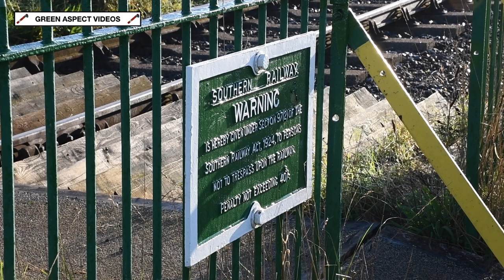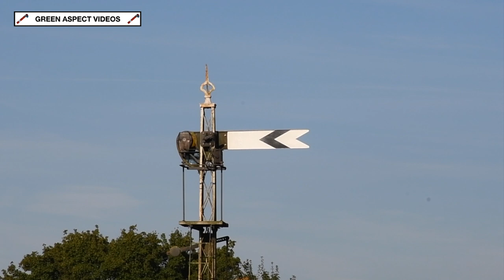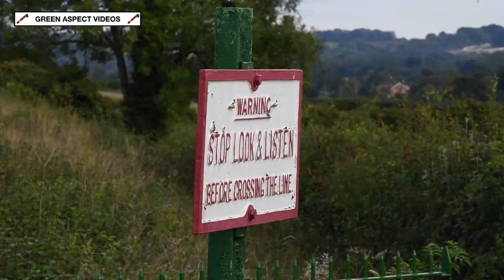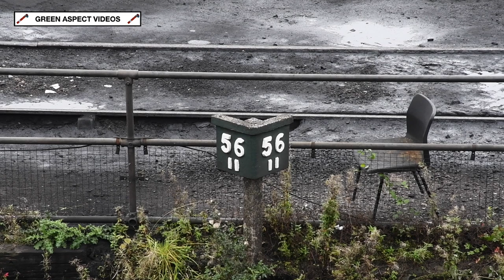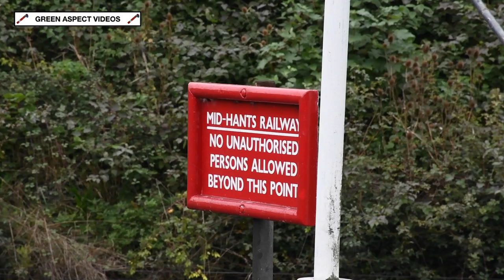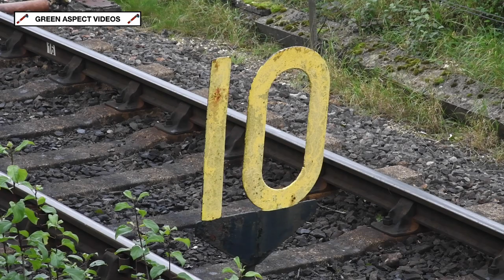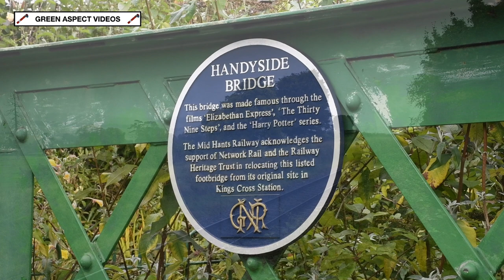Mid Hants Railway - Autumn Steam Gala 2024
A combination of the Southern and Western Regions would provide the theme for the Mid Hants Railway 'Autumn Steam Gala' of 2024. Held over the 4th - 6th October, the event would focus on the inter-regional workings between the Great Western and Southern Railways. This would feature a variety of passenger workings, with local and shuttle trains running alongside full line services. In addition, there were demonstration freight trips, as well as a recreation of the 'Atlantic Coast Express'. The latter was one of the Southern Region's most famous named trains, running between London Waterloo and the West Country, before being withdrawn from the timetable in September 1964.

Three locomotives would make the journey to Hampshire. GWR Large Prairie No. 4144 would arrive from the Didcot Railway Centre. The loco has spent the Summer of 2024 on hire to the Mid Norfolk and Spa Valley Railways. It would be joined by the Swindon & Cricklade Railway's GWR 5600 No. 6695, which has recently returned to traffic following a major overhaul. Completing the guest list was SR Unrebuilt Battle of Britain No. 34072 '257 Squadron'. The Pacific is currently on long term hire to the Watercress Line, courtesy of Southern Locomotives Ltd and the Spa Valley Railway.

The visiting trio would be joined by the home fleet, consisting of LMS Ivatt 2MT No. 41312, LSWR S15 No. 506 and Hunslet 0-6-0 No. 3781. The latter, affectionately known as 'Dave', would take charge of one round trip each day between Ropley and Alresford, before being utilised on driver experience trips at Ropley. The loco also carries the livery of a particular locomotive from the Railway Series!

The lineup for the event:

Visiting:

- GWR Large Prairie 2-6-2T No. 4144 (Didcot Railway Centre)
- GWR 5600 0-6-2T No. 6695 (Swindon & Cricklade Railway)
- SR Unrebuilt Battle of Britain 4-6-2 No. 34072 '257 Squadron'
(Southern Locomotives Ltd / Spa Valley Railway)

Resident:

- LMS Ivatt 2MT 2-6-2T No. 41312
- LSWR S15 4-6-0 No. 506
- Hunslet 0-6-0ST No. 3781

All scenes were captured over the 4th - 6th October 2024.

Timestamps:

00:00 6695 - Northside Crossing
01:36 3781 - Northside Crossing
02:54 4144 - Northside Crossing (Morning)
04:22 34072 - Northside Crossing (Morning)
05:26 6695 - Bighton
06:56 41312 - Bighton
08:59 6695 - Hampshire Hunt Bridge
09:56 4144 - Hampshire Hunt Bridge
11:22 4144 - Bighton
12:21 34072 - Bighton
13:58 6695 - Northside Lane
15:06 41312 - Northside Lane
16:08 506 - Northside Crossing
17:24 34072 - Northside Crossing (Afternoon)
18:33 4144 - Northside Crossing (Evening)
20:14 41312 - Bowers Grove Lane
21:43 4144 - Horse Lane
22:52 506 - Horse Lane
24:06 34072 - Wanders Curve
26:07 41312 - Rookwood
27:15 6695 - Rookwood
28:50 506 - Rookwood
30:09 4144 - Rookwood
31:53 34072 - Rookwood
32:57 6695 - Bowers Grove Lane
34:06 506 - Bishops Sutton
34:44 4144 - Bishops Sutton
35:53 34072 - Bishops Sutton
36:49 6695 - Alresford
38:28 3781 - Alresford
40:38 41312 - Ropley
42:33 6695 - Ropley
43:55 506 - Ropley
45:45 4144 - Ropley
47:32 34072 - Ropley

Thanks go to everyone at the Mid Hants Railway, for making this unique event possible!